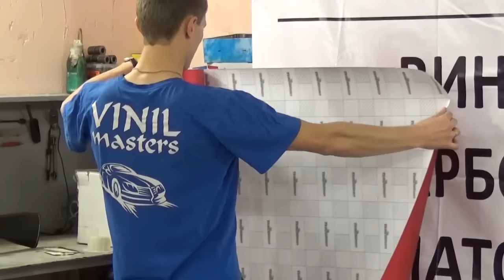Wrap Job TeckWrap Red Matte Metallic Full Wrap by Vinil Masters Russia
Our Russia Partners Vinil Master perform this wonderful wrap. These guys are really professionals and transformed the car into a whole new look with TeckWrap Red Matte Metallic Chrome Wrap.